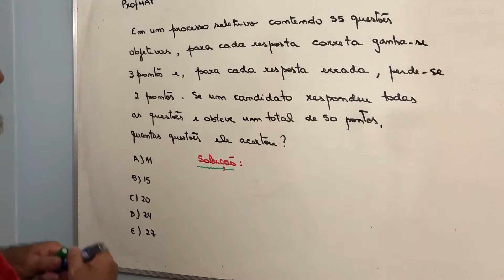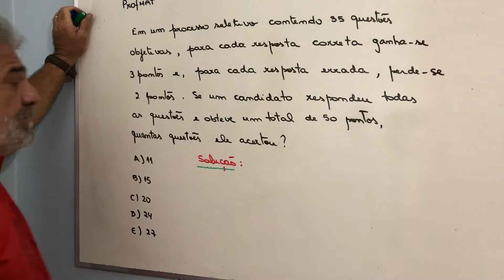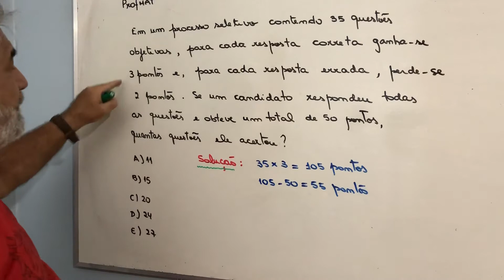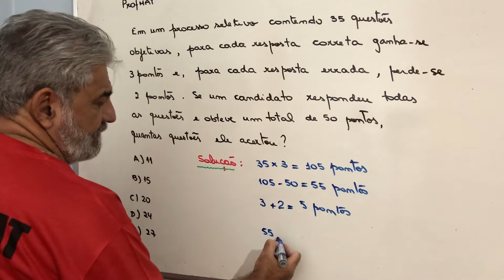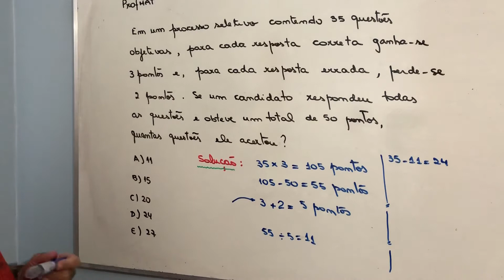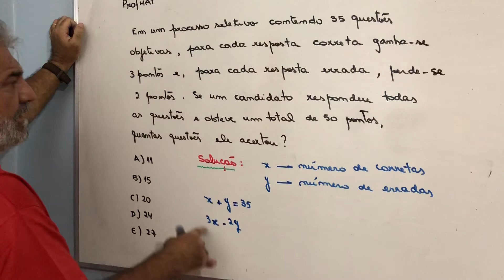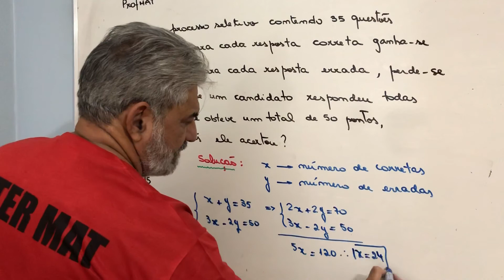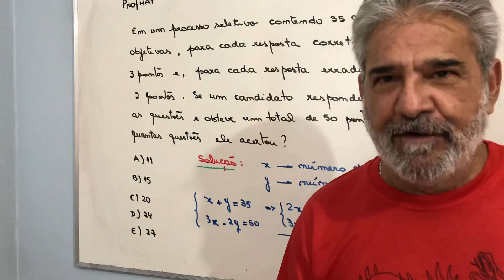Sistemas de equações PROFMAT 2014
Problema de equações lineares